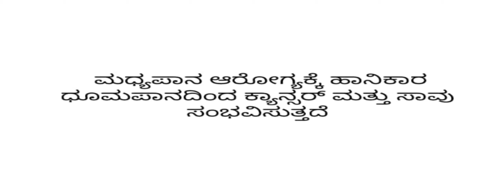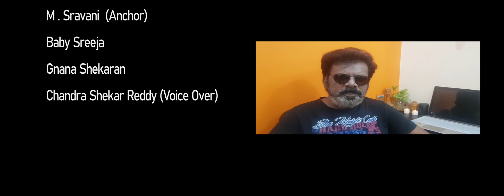Lockdown Nalli Badhlavani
This video about a responsible drinker and an irresponsible drinker.
In this Lockdown we have an opportunity to do the good things and
to avoid unnecessary habits like drinking alcohol and smoking etc.
Hope this video will be connected to the people who like to be a responsible person to make the family happy. Thank you all.